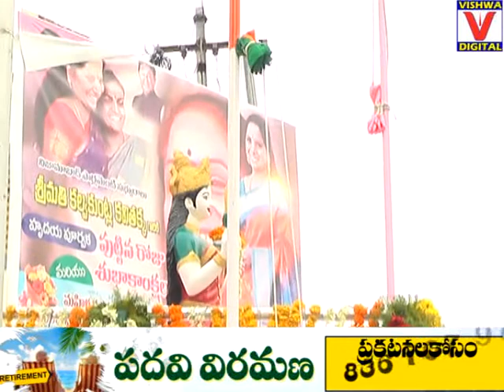Telangana Formation Day Celebrations 2018 In Nizamabad